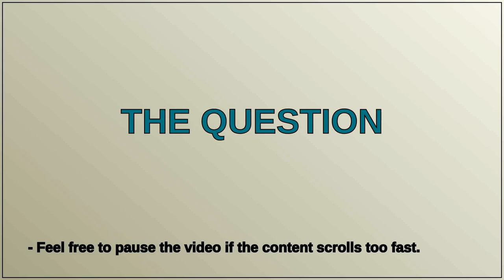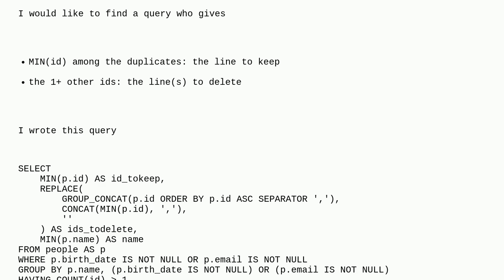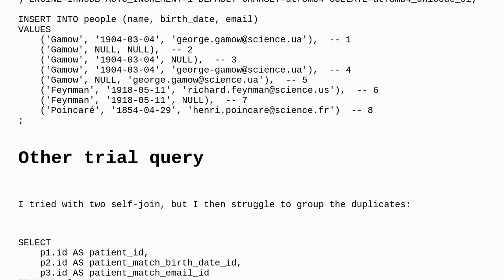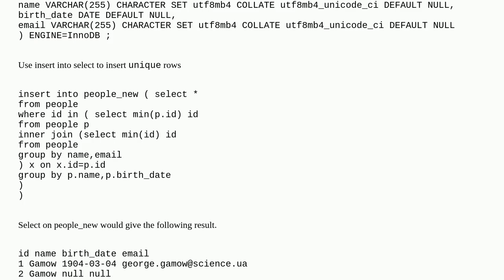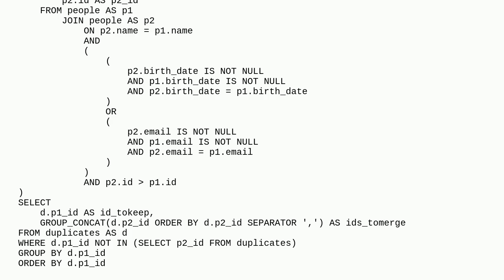Identify “duplicates” within a table by using GROUP BY column1 OR column2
A special thanks goes out to the community

  group-by mysql